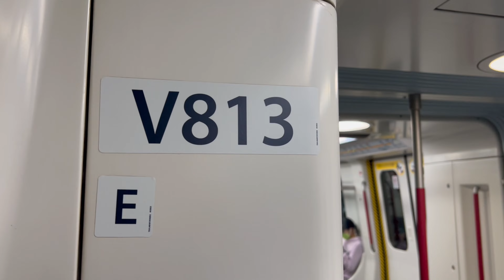【鐵路GOPV】V613/V813 • 重啟之路(試搭版)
往東涌列車即將到達.

東涌綫其中一部韓製列車(V613/V813)已經消失近三年，鑑於佢今年年尾正式復出，繼續服務大嶼山市民

又或者，喺千禧年代嗰六年之後，先至正式加入東涌綫嘅團隊，初期有啲唔適應新列車嘅環境

然而佢復出，代表增強型泡菜正式全4強回歸

而家率先推出「試搭版」PV

正式啟航版將於1月15號正式上架

本GOPV製作名單:
拍攝+剪輯:MTR 鐵仔 T Chai
拍攝+剪輯日期:24-31/12/2022&1/1/2023